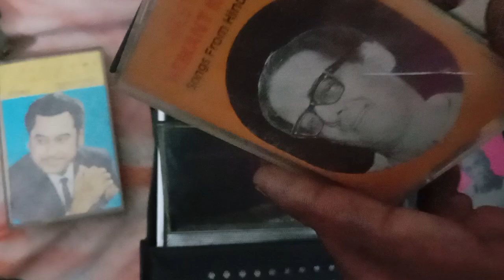NATIONAL PANASONIC RQ-413S TAPE RECORDER